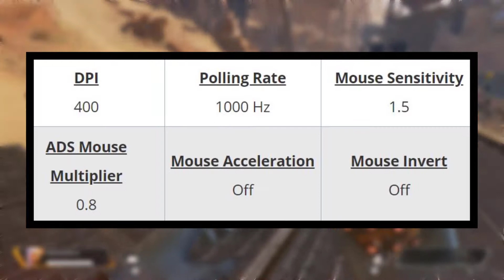Sweetdreams Apex Legends Settings, Keybinds, Sensitivity, Gear and Setup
Sweetdreams Apex Legends Settings and Keybinds
Check out Sweetdreams’s new Apex Legends settings, keybinds and more. Also listed below are links to his gaming and streaming setups. Don't miss any updates as we do all the research and updating for you.

Sweetdreams Gear

MONITOR : Asus MG248QR

Keyboard : HyperX Alloy FPS Pro - TKL

Headset : Astro A40 TR

Mousepad : HyperX FURY S - Pro Large

Sweetdreams Gaming PC Setup

GPU : NVIDIA GeForce RTX 2080 TI FE

Motherboard : ASUS ROG MAXIMUS VI EXTREME

Sweetdreams Social Profiles